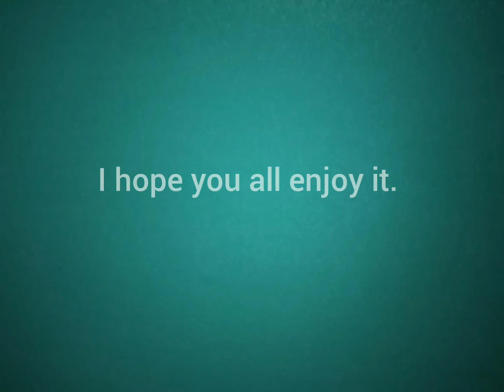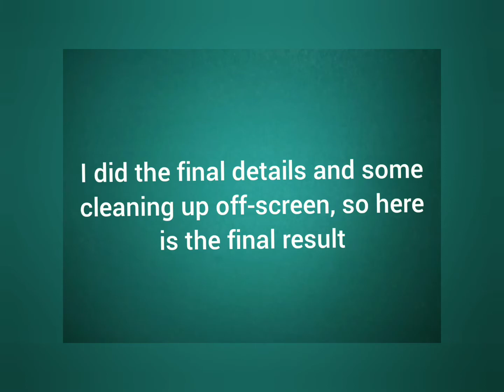Among Us Doodle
A speedrawing doodle of an Among Us character.

Credits to Ben Mellinger for this idea.